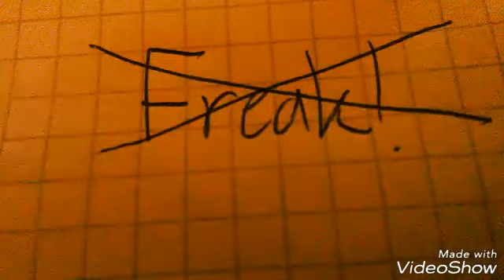Part Of Me-MEME(Original?) ~Vent~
Character:
Claire
Age: 13
Personality: Kind,childish,W E A K